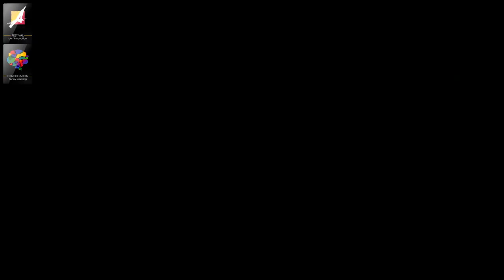Développer l'agilité comportementale avec la méthode 4 colors®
L'agilité comportementale est la compétence clef pour naviguer avec aisance dans un monde en changement. Pour la 5 eme édition du festival de l'innovation pédagogique, Advance Conseil en partenariat avec Impro2 ont proposé aux participants de jouer en impro training. Ces derniers ont eu l'occasion de découvrir leur profil comportemental 4 Colors® et développer leur capacité à convaincre en travaillant sur le style opposé.